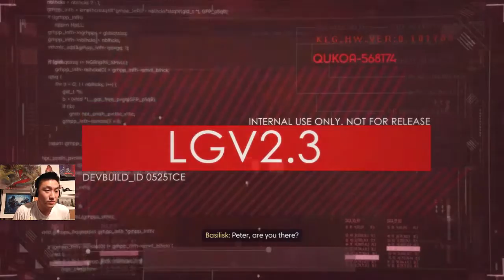Prey Mooncrash Pt2 | 9/19/18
*Social Media*